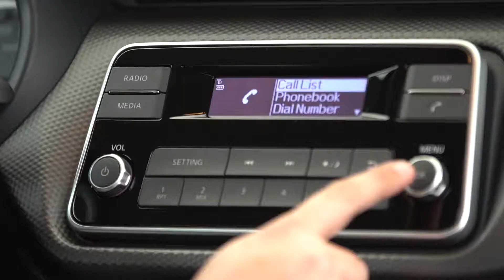Nissan Kicks - Lançamento